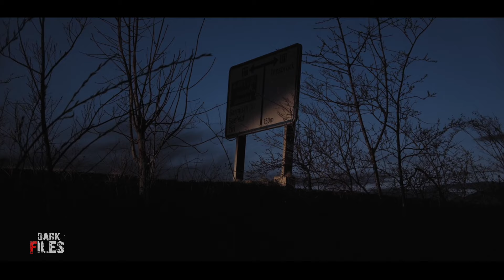शापित होटल माया। एक सच्ची घटना। A Horror Story। Dark Files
Cursed Hotel Maya. A true incident. A Horror Story. Dark Files